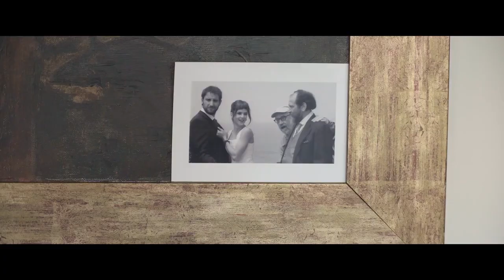TODOS LOS CAMINOS Secuencia 01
2018 98 minutos Documental
  Francia, Italia, España
  Dirigida por Paola García Costas

El popular actor Dani Rovira, y Paco, el padre de una niña afectada por una enfermedad rara e invisible llamada Síndrome de Rett, recorren más de 1.500 kilómetros en bicicleta desde Barcelona a Roma. Acompañados por dos amigos más, Martín y Germán, su objetivo es llegar con su causa social al Papa Francisco y dar visibilidad. En esta excitante road-movie internacional que atraviesa España, Francia e Italia, Dani Rovira y sus amigos se enfrentan a cientos de kilómetros en bicicleta como una montaña rusa de acontecimientos y emociones. Una aventura cinematográfica por la vida y transformación de todos los personajes implicados en este reto deportivo solidario y peligroso, donde la amistad, la identidad, la ternura, y, sobre todo, el humor son claves. Y la defensa de la infancia, el motor de su causa, pues en paralelo al reto deportivo transcurre un viaje por la existencia de la bella Martina, la hija de Paco y niña afectada por el Síndrome Rett, una enfermedad rara que en la actualidad no tiene cura y donde la investigación es su única esperanza.